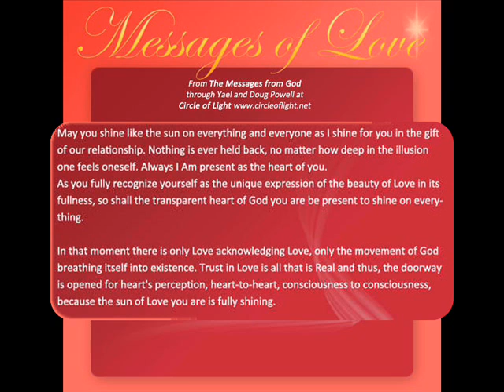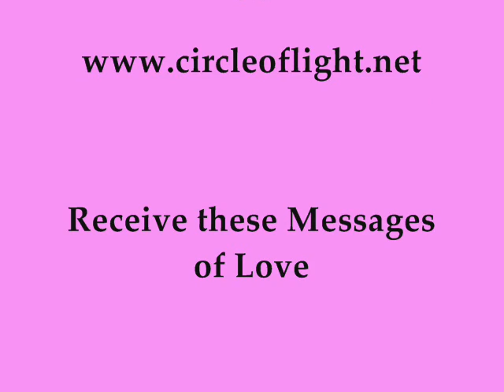Messages of Love August 2011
Messages:  Being the sun of Love you are, shifting to the Heart wherever you are and praying as God.